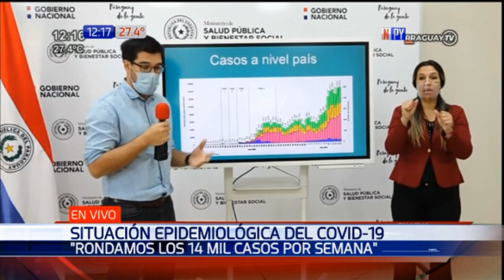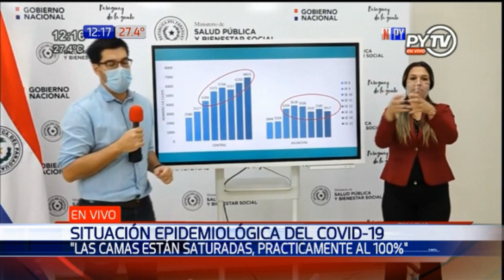Central, epicentro de covid-19 e instan a que personas de 80 años y más se inscriban para vacunación